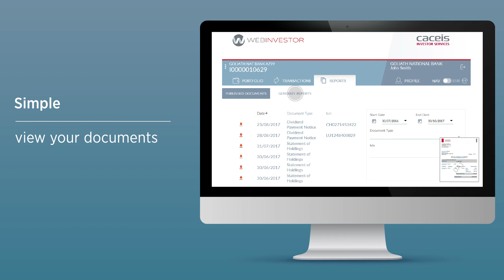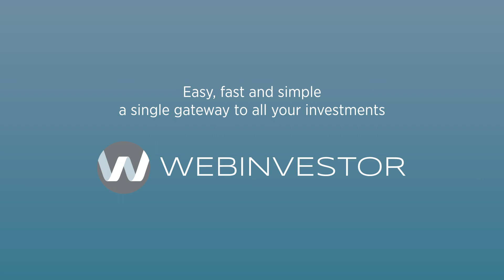WebInvestor, a fund distribution application made for investors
WebInvestor is an easy-to-use application developed for legal entities and individuals investing in funds. It provides rapid access to information on holdings and transactions as well as a range of reports designed to meet their information needs.